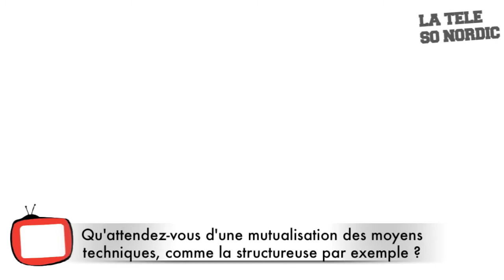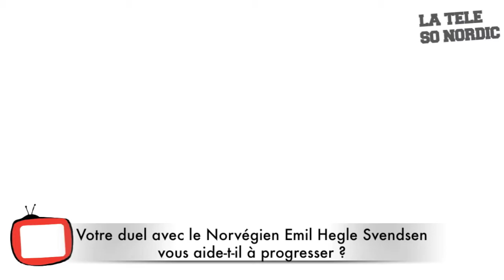Martin Fourcade : « Les Jeux olympiques suffisent à me motiver » (Nordic TV)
Entretien avec Martin Fourcade, invité de l'émission « Le Talk » de Nordic Magazine TV.
Les Jeux olympiques, le n°1 mondial de biathlon y pense tellement qu'il n'a besoin d'aucune autre motivation pour sa préparation estivale. « C'est le seul titre qui me manque », confie-t-il. Mais, assure-t-il, il n'est pas le seul à rêver d'or.